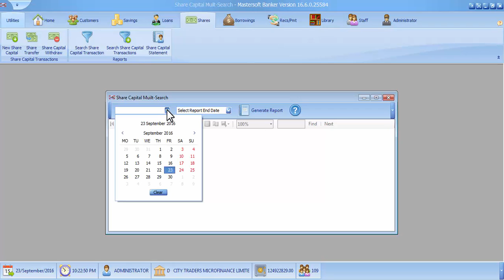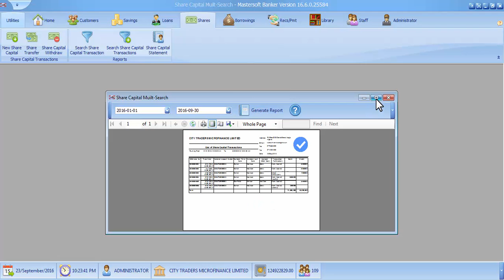Shares Searching for a muiltiple Share capital Transactions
We're glad to have you watching a series of our video tutorials. We
welcome you to our channel of Mastersoft Ltd. A software development company that spcialises in designing all sorts of software applications.

In this tutorial you will learn how to use Mastersoft Banker easily.

Thank you for choosing Mastersoft Banker a Product of Mastersoft Ltd.